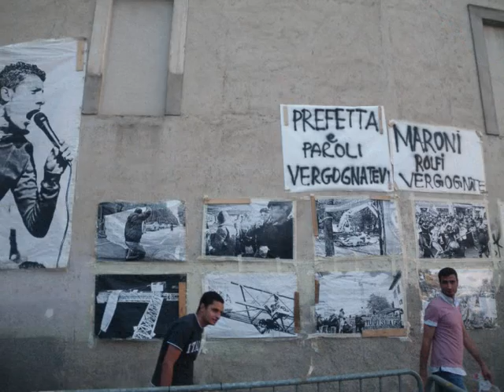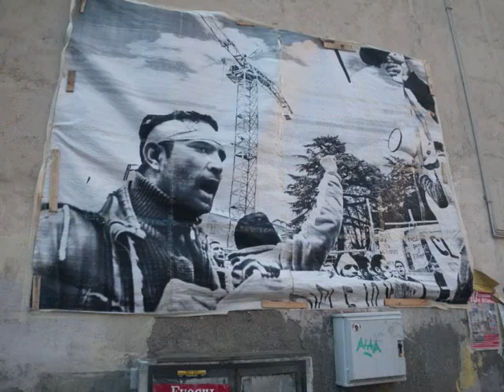un immigrato sul tetto della Loggia a Brescia, per protesta - My Italy 10.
23 giugno 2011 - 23 June 2011 16:53